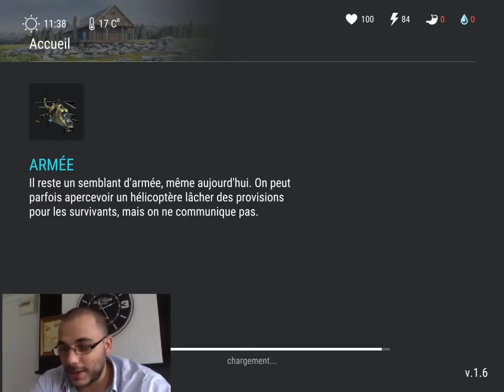Last day on earth 27 : 10 Pack ingénieur :) A voir !!!!